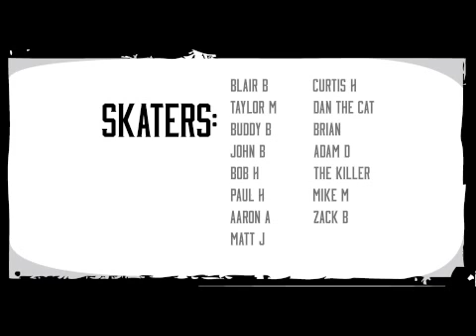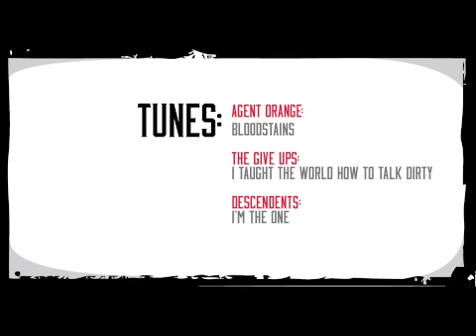Bombers #25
Same attitude, same knuckleheads, killer skating, great tunes, new look. Fun guys ripping harder than me in West Virginia and Ohio. Play loud, make your own videos and post them. Check out my friends the Give Ups out of Dayton Ohio: killer punk rock and roll. They're worth it, for sure. Let's talk.